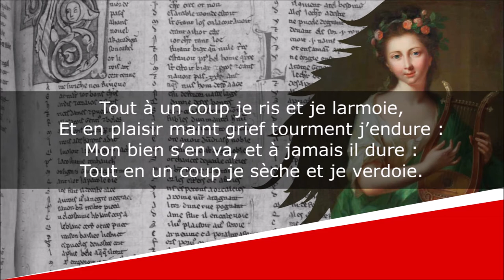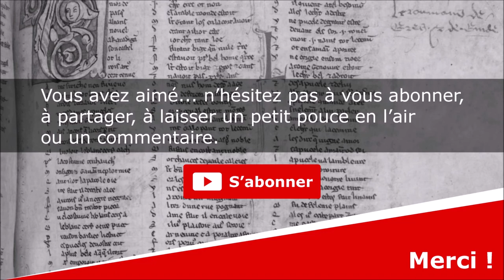Je vis, je meurs : je me brûle et me noie - Sonnet - Louise Labé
Je vis, je meurs : je me brûle et me noie
Sonnets - VIII

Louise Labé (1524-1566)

Lecture : AB
Portrait de couverture : Pierre Woeiriot
Illustration de fond : Johann Heinrich Tischbein

Texte moderne :
J’ai chaud extrême en endurant froidure :
La vie m’est et trop molle et trop dure.
J’ai grands ennuis entremêlés de joie :

Tout à un coup je ris et je larmoie,
Et en plaisir maint grief tourment j’endure :
Mon bien s’en va, et à jamais il dure :
Tout en un coup je sèche et je verdoie.

Ainsi Amour inconstamment me mène :
Et, quand je pense avoir plus de douleur,
Sans y penser je me trouve hors de peine.

Puis, quand je crois ma joie être certaine,
Et être au haut de mon désiré heur,
Il me remet en mon premier malheur.

Texte ancien :
Ie vis, ie meurs : ie me brule & me noye.
I’ay chaut estreme en endurant froidure :
La vie m’est & trop molle & trop dure,
I’ay grans ennuis entremeslez de ioye :

Tout à un coup ie ris & ie larmoye,
Et en plaisir maint grief tourment i’endure :
Mon bien s’en va, & à iamais il dure :
Tout en un coup ie seiche & ie verdoye.

Ainsi Amour inconstamment me meine :
Et quand ie pense auoir plus de douleur,
Sans y penser ie me treuue hors de peine.

Puis quand ie croy ma ioye estre certeine,
Et estre au haut de mon desiré heur,